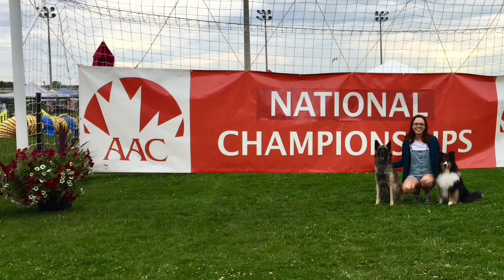2019 AAC Nationals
"So Close" - NOTD, Felix Jaehn & Captain Cuts (feat. Georgia Ku)